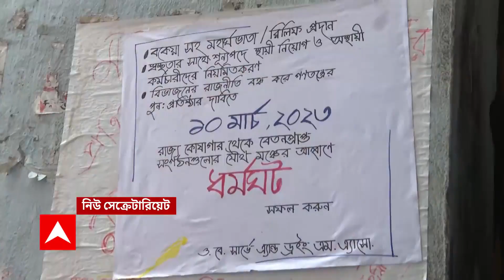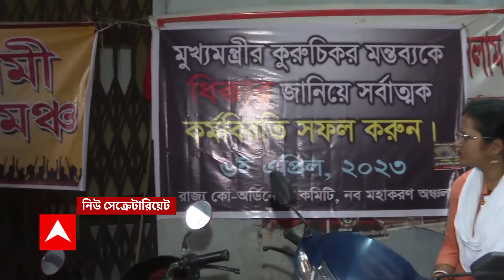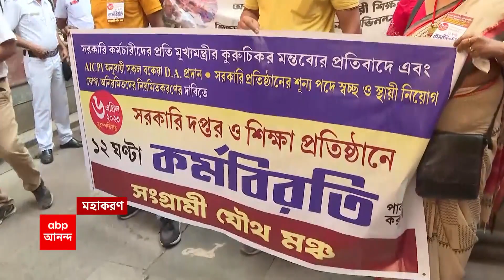Coachbihar: শীতলকুচিতে হাড়হিমকরা হত্য়াকাণ্ড,তৃণমূল নেত্রী ও তাঁর পরিবারকে কুপিয়ে খুন করল দুষ্কৃতীরা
শীতলকুচিতে হাড়হিমকরা হত্য়াকাণ্ড,তৃণমূল নেত্রী ও তাঁর পরিবারকে কুপিয়ে খুন করল দুষ্কৃতীরা